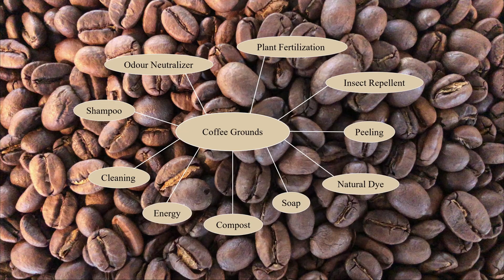Science on the Move 2021 – Best Video Award, Gymnasium Bäumlihof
In the Science on the Move Competition 2021 two classes won the Best Video Award as voted by all participating classes. This is the winning video of Class 3Q from Gymnasium Bäumlihof.